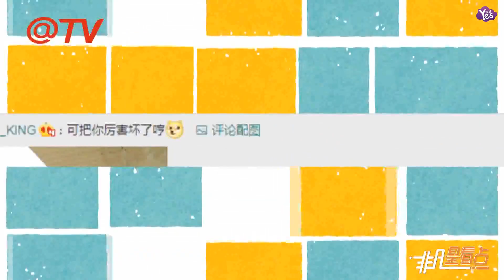【1年前】程瀟俏皮回應“鐵劉海”：我的劉海有自己的想法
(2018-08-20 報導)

程瀟的鐵劉海可能有她自己的想法哈哈哈哈哈哈哈。南韓新綜藝《睡衣朋友》宋智孝、joy、程瀟、張允珠出演的海報中，程瀟的劉海亮了